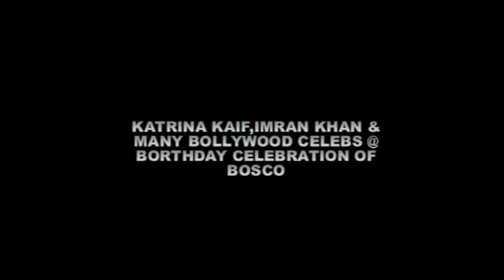Katrina Kaif , Imran Khan & other Bolly Celebs @ Choregrapher Boscos Bday Party